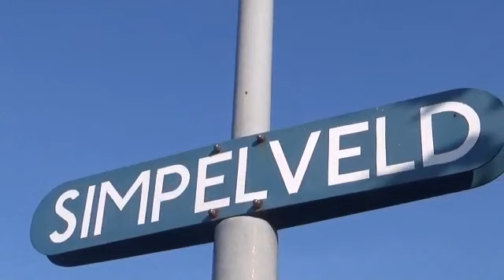vlog 18 reizen en Spotten met de 1040 stoomtrein van de ZLSM Miljoenenlijn deel 2 van treinleven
in deze video op zondag 19 september had ik de tweede keer gevlogd bij de Zuid-Limburgse Stoomtrein Maatschappij voor mijn verjaardagscadeau en ik wens je nog veel kijkplezier

Reisvlog